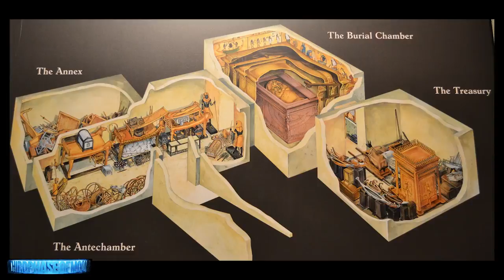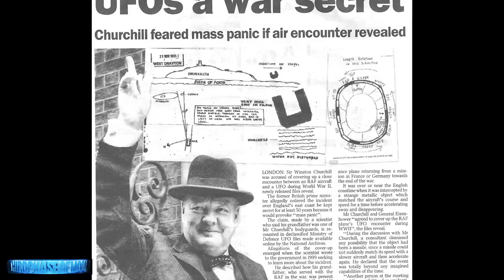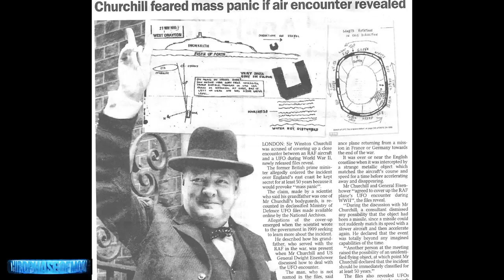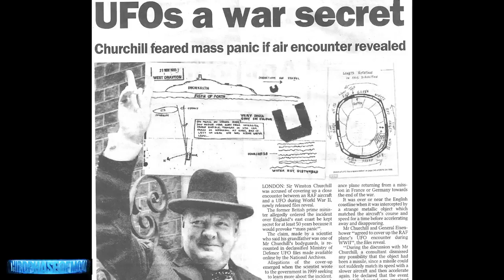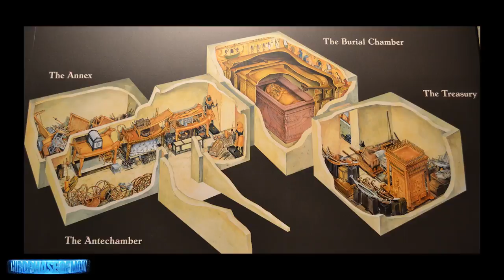NEW !!! Scientist Claim Hidden Chamber King Tut s Tomb May Unlock Annunaki UFO Secrets! 2 16 17